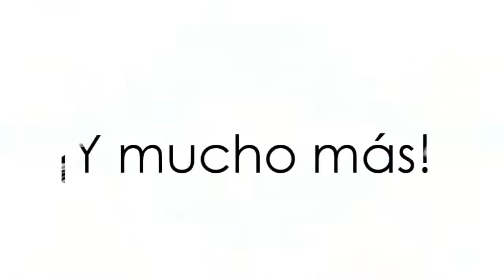¡Te Esperamos en Belankazar! - Inscripciones Abiertas / Anahis Zapata